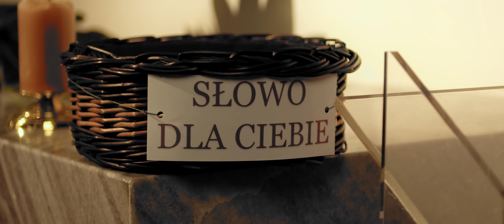Jeśli nie chcesz już doświadczać niepokoju i lęku, to posłuchaj!